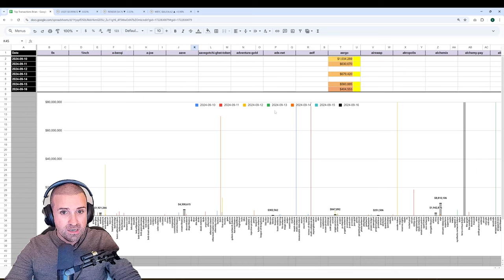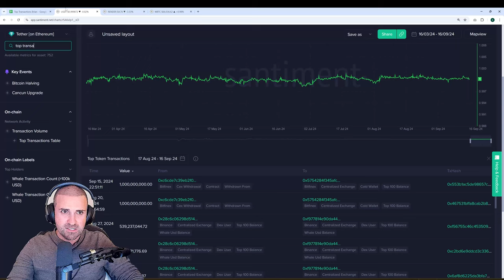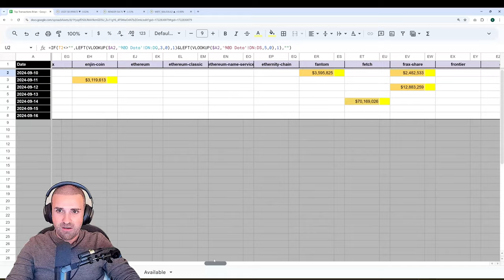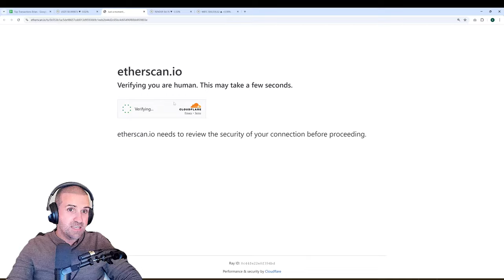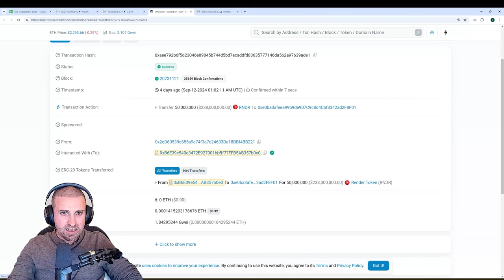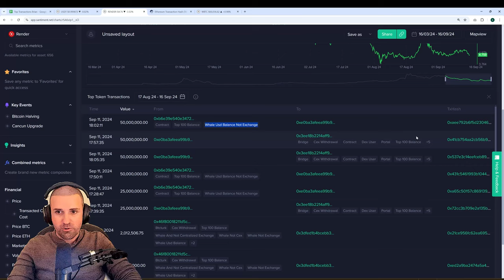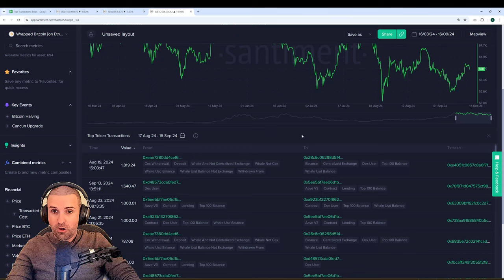Find Which ALTCOINS Will Diverge From the Rest of CRYPTO!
We explore one of our long beloved Santiment models, which identifies where whales are making huge transactions at any given time.

Once you have your Sanbase PRO account, simply:

1) Ensure that your Google account email is logged in with the same email as your Santiment email
4) If you're having trouble getting the data to load on a model, head to the 'Data' tab on the far right of the spreadsheet, and go to the yellow cell. Then delete the cell formula, then hit Undo. This should manually refresh the data.
5) If data still won't load, copy the URL of your model, close the tab, and then paste the URL in a new tab and hit enter

00:00 Identifying Big Whale Transactions and Altcoin Trends
01:18 Visualizing Whale Transactions Over Time
02:30 Focusing on STPT and Tether Transactions
03:39 Customizing Transaction Sizes
04:45 Analyzing Wallet Movements for Altcoin Divergence
05:54 Utilizing Color Coding System for Whale Transactions
07:14 Top 100 Whale's $50 Million RNDR Transaction
08:29 Analyzing Recent Top Transactions